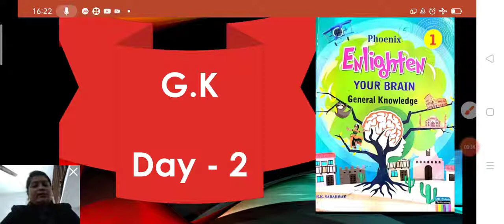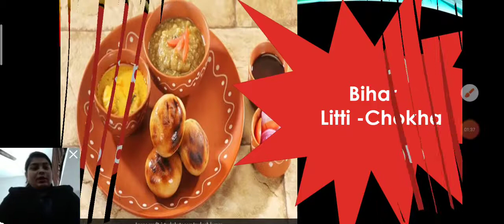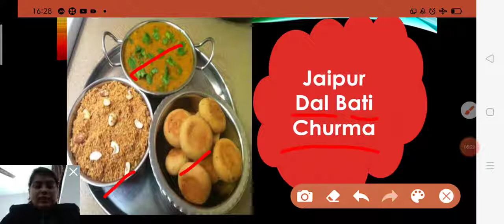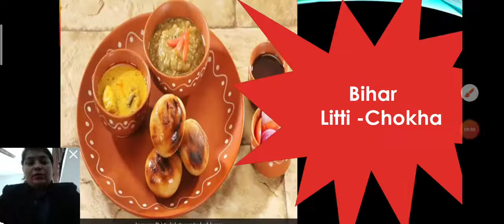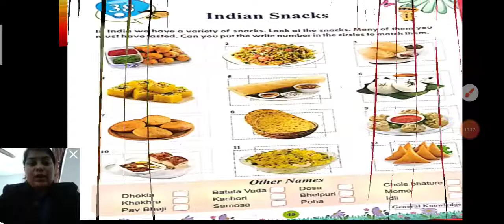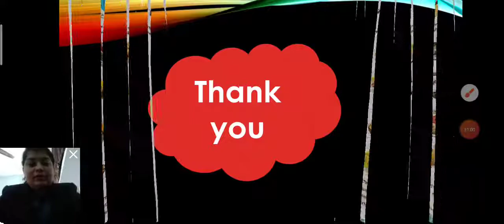23 August 2021(3)